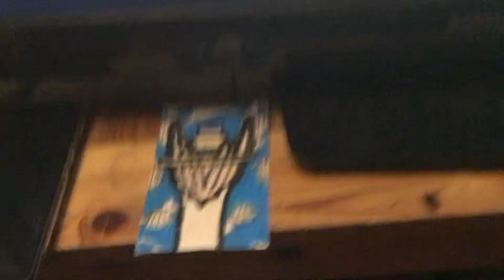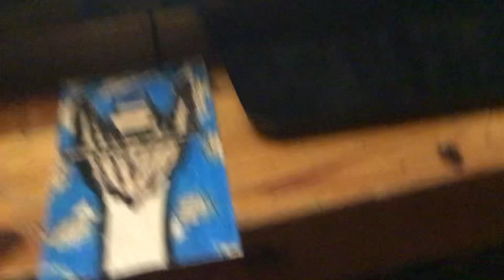Explosion Part 113 (2023)